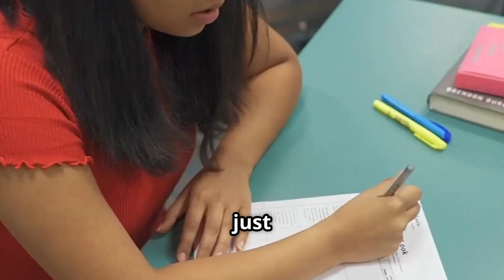Will AI Take Over Classroom The Truth About EdTech in Schools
Can AI really replace teachers? In this eye-opening 5-minute video, Dr. Josh Mack from EdTalks Daily explores the evolving role of AI in classrooms and how educational technology (EdTech) is reshaping K-12 learning. Discover what "AI in classrooms" truly means today, with real-world case studies highlighting both the promising opportunities and significant challenges faced by schools nationwide. From innovative tools to policy reforms, learn what educators, parents, and policymakers can do to enhance student outcomes without losing the human touch. This video is a must-watch for anyone interested in the future of education and technology’s impact on learning.